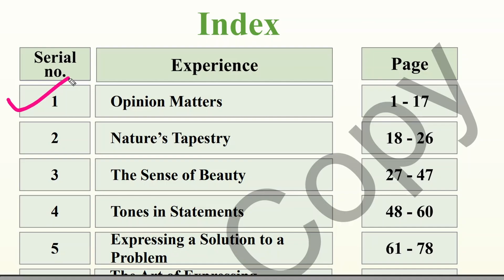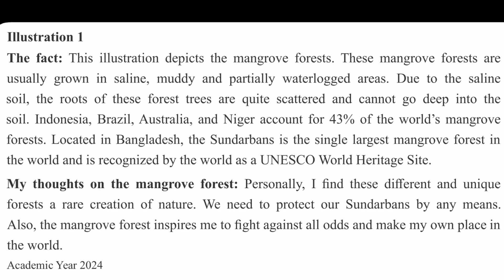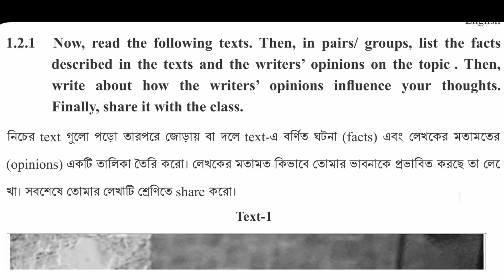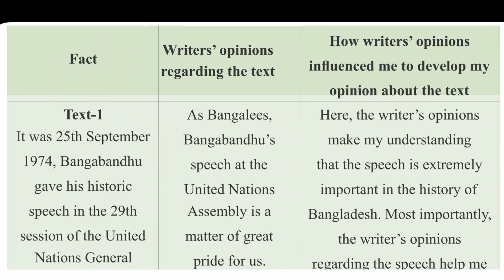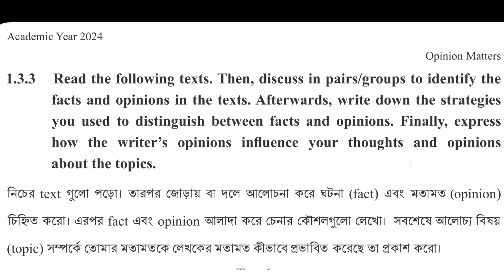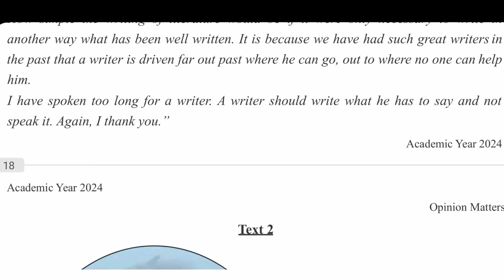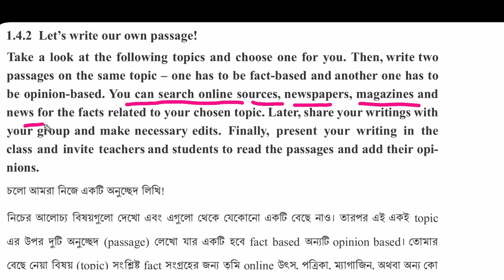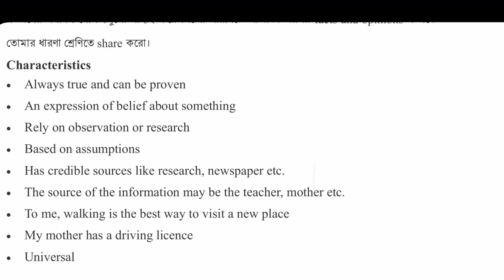class 9 english chapter 1 2024 | class 9 new curriculum 2024 | Opinion matters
নবম শ্রেণির গণিত বই ২০২৪ । Class 9 Math New Book 2024 | New Curriculum 2024

new book of class 9
nctb books of class 9 2024
class 9 maths book pdf
math class 9 pdf
new math book class 9
new math book class 9 2024
class nine math 2024
class nine new book 2024
class nine math book 2024